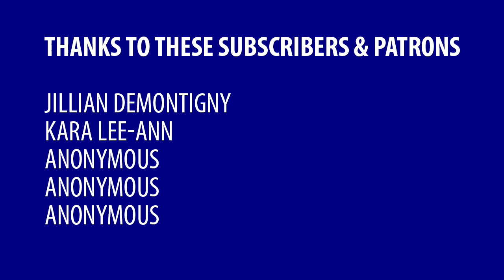Billionaires should not exist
Billionaires steal money from workers, then they hoard the money, which keeps that money from circulating in the economy.